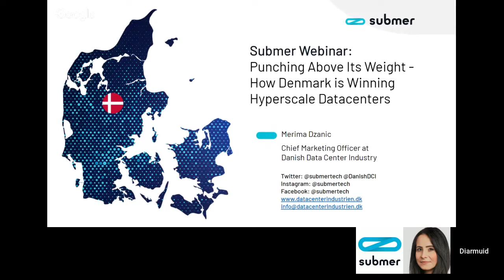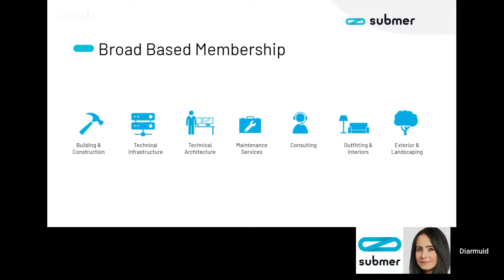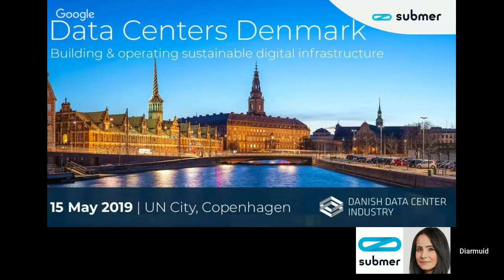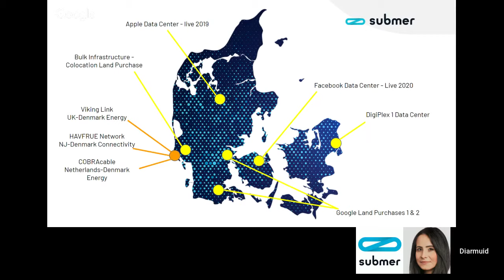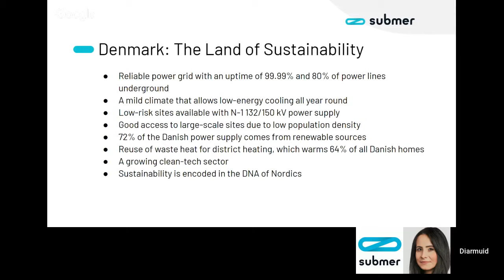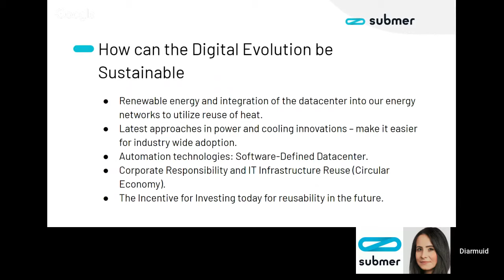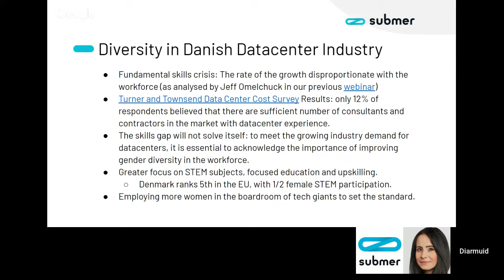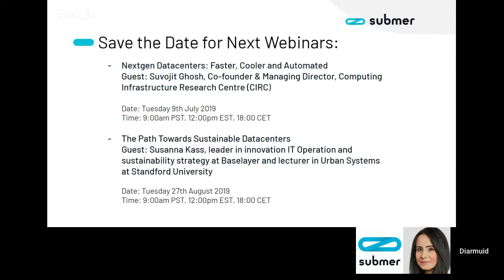Webinar: Punching Above Its Weight - How Denmark is Winning Hyperscale Datacenters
In recent years, the Nordic region has attracted significant investment in new datacenters. This includes massive investments from cloud and hyperscale investors like Facebook, Google, AWS and Apple.

Our guest Merima Dzanic, from Danish Data Center Industry, helped us understand the digital evolution of the Nordics, giving us some insights about the datacenter industry in Denmark, explaining why the country is becoming the place-to-be for datacenters and hyperscalers looking for a way to be highly efficient and sustainable at the same time.

We are also very happy to hear your thoughts.

About Submer:

Submer the cleantech company, designs, builds and installs Liquid Immersion cooling solutions such for HPC, hyperscaler, datacenters, Edge, AI, deep learning and blockchain applications. The SmartPod and the SmartPodX, two of Submer’s Immersion Cooling technologies, are the most practical, resilient, eco-friendly and highly efficient Immersion Cooling solutions guaranteeing fast and easy deployment thanks to their modular and compact design.